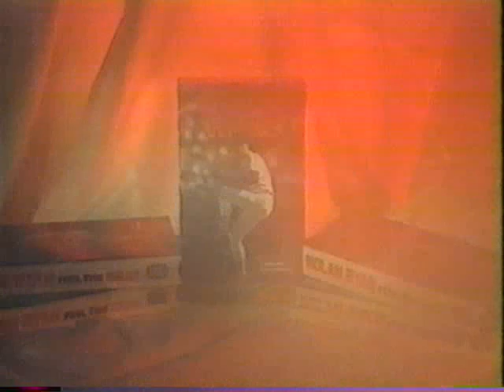1991 Miami Hurricanes Baseball VS Florida State @ Dick Howser Stadium